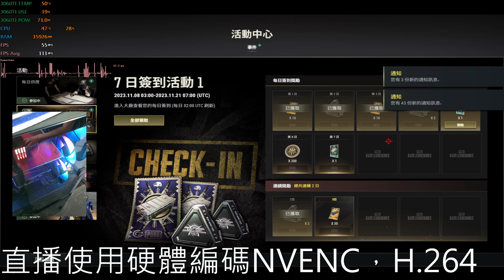[JOE]PUBG202311142000 Twitch直播測試(硬體編碼器NVENC，H.264)